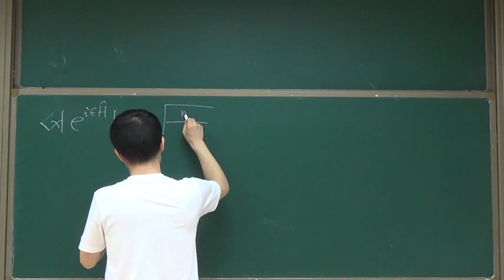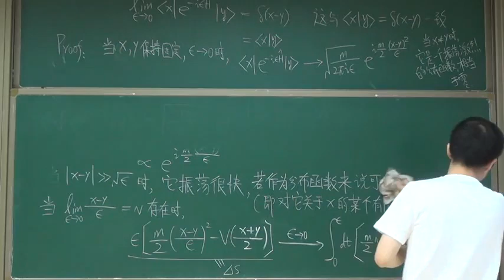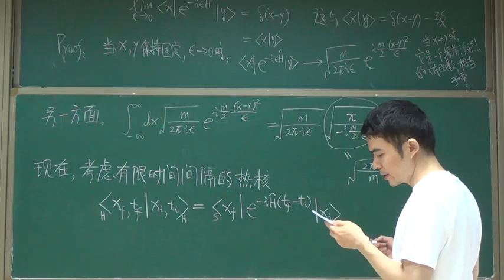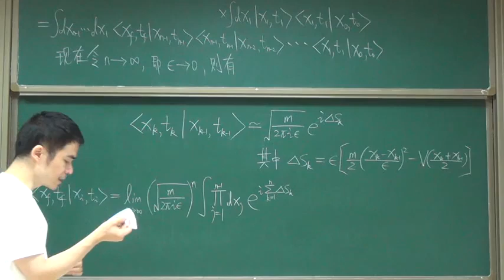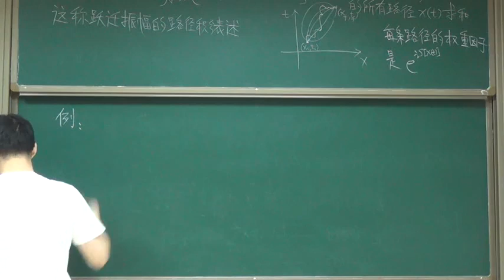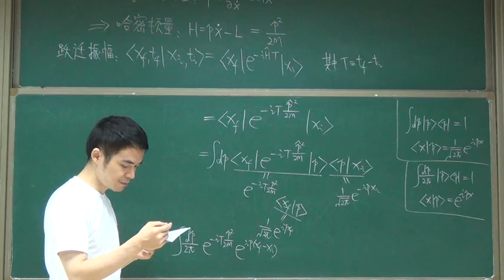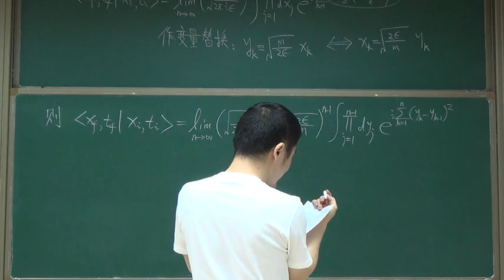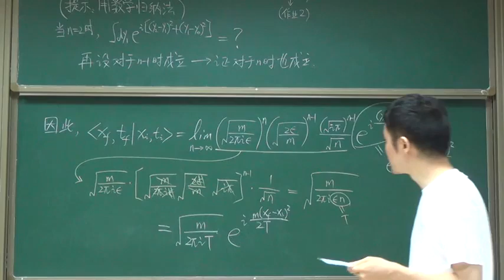中山大学张宏浩 高等量子力学 AQM9 玻色子的路径积分量子化下20151118